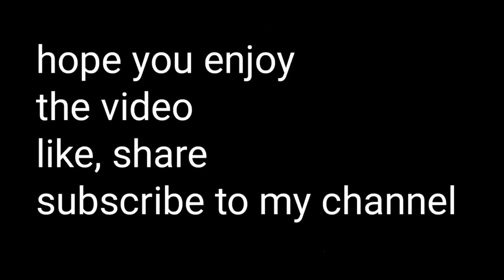Playing among us with my friends. Among us gameplay #1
Today I am playing among us with my friends

Pls share my videos to our friends and family members